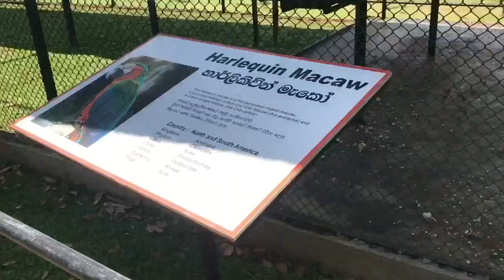Srilanka Travel Vlog! , Hambantota birds park | Asia's largest birds park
I tried my best to film but ended up with short clips 😂
📍Hambantota birds park
📍Katharagama Temple
📍 Sunflower Hotel